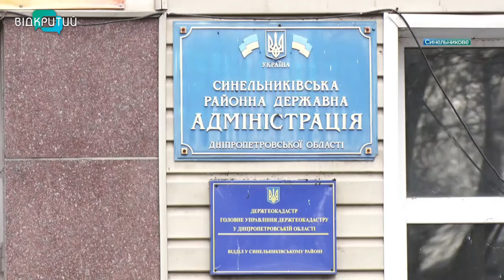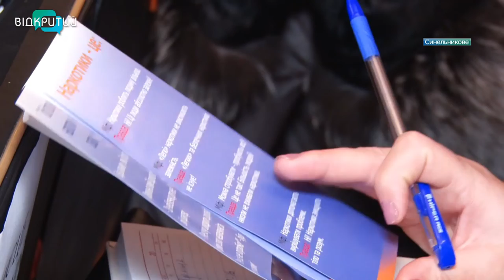На Дніпропетровщині пройшло засідання ради з протидії поширенню наркоманії серед неповнолітніх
У Синельниківському районі на обліку немає жодної дитини, яка б вживала наркотичні речовини. Такі дані наводять у райдержадміністрації. А от соцопитування тамтешніх обласною координаційною радою з протидії поширенню наркоманії серед неповнолітніх свідчить про інше. 80% жителів вважають: наркотики купити легко. Яка ситуація з підлітковою наркоманією на Синельниківщині – далі в сюжеті _______________________________________________